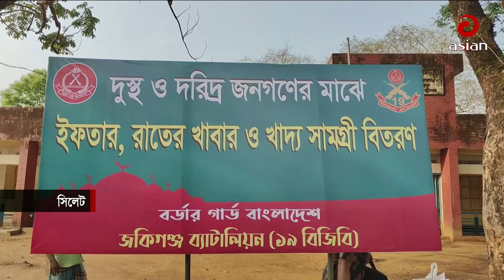Daily News Bulletin | 8:30 AM | 5 April 2024 | Asian News